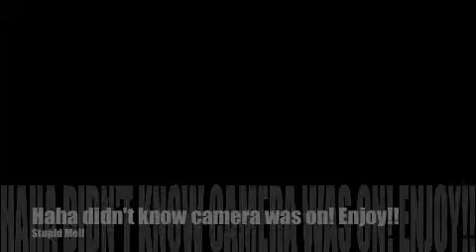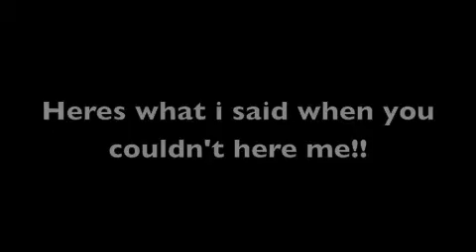Candy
what is your fav?